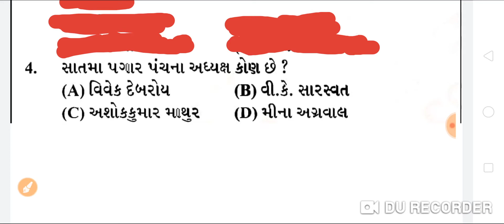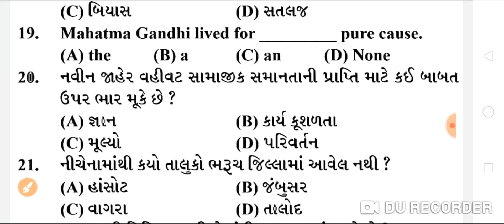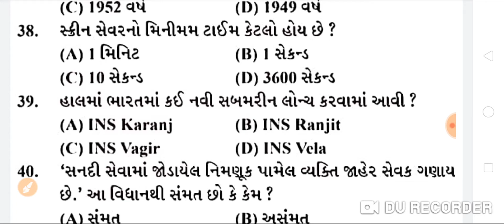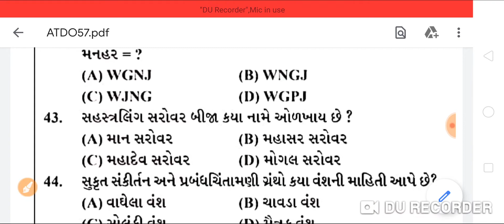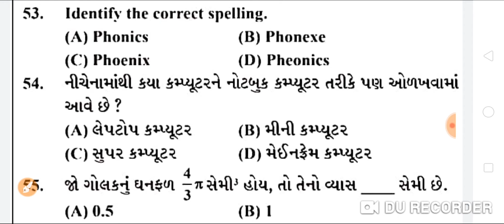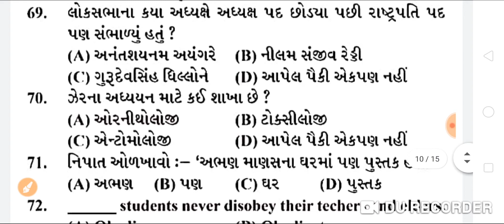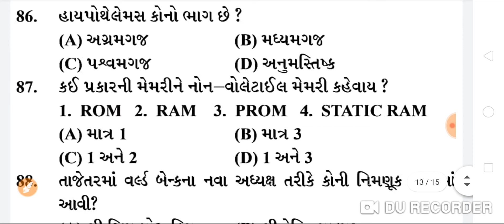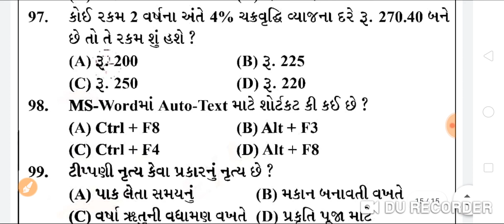Assistant Tribal Development Officer (ATDO) model paper-57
Hi,
in this video we are going to solve the ATDO model paper in Gujarati.